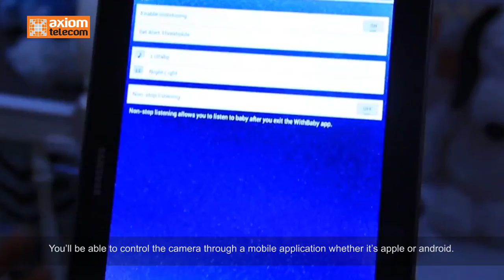دردشة تقنية - الحلقة العاشرة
نقدم اليكم الحلقة العاشرة من ساسلة دردشة تقنية التي نعرض فيها احدث الاخبار و الاجهزة التقنية في الاسواق.